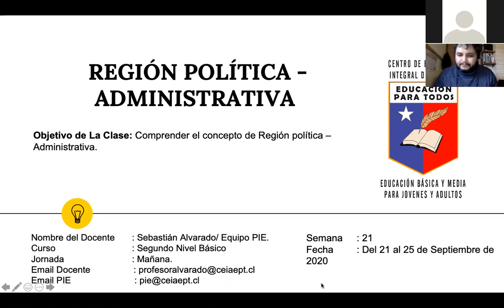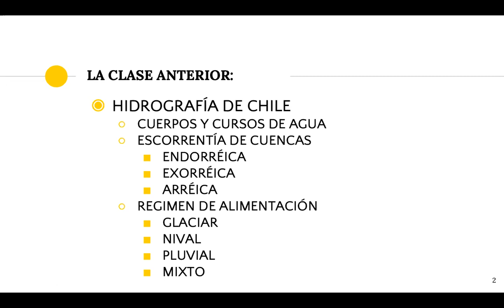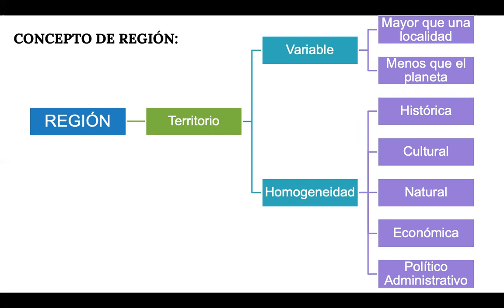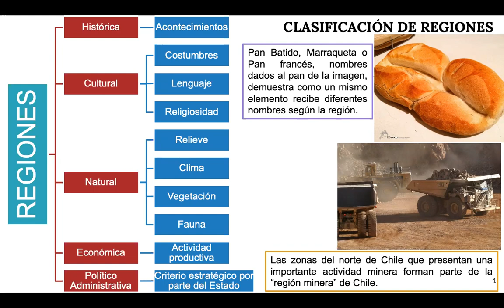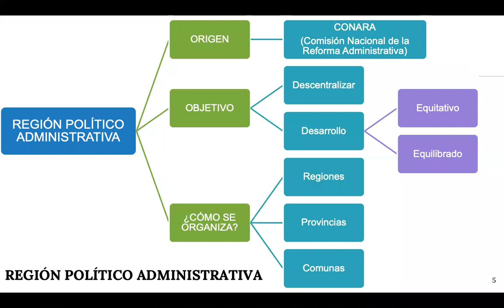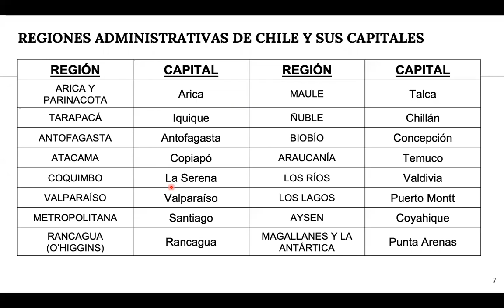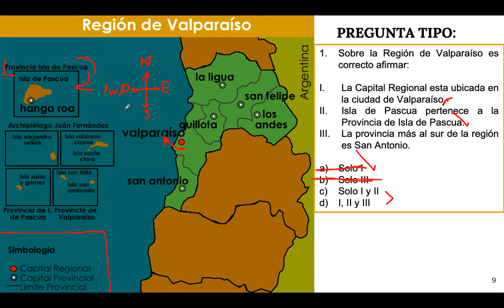Historia 2 nivel básico mañana semana 21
Se adjunta material Historia Apoyo para la realización del material entregado.
2 nivel básico mañana
semana N° 21
Saludos.